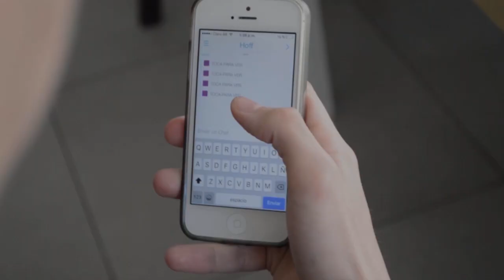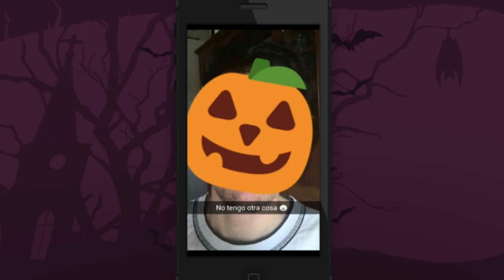Bubbaloo Snapchat Cazafantasmas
CAMPAÑA
ANUNCIANTE: Mondelez
PRODUCTO: Bubbaloo
AGENCIA: Don
Director general creativo: Papón Ricciarelli / Gabriel Huici
Director creativo: Emiliano Jabiu
Redactor: Martin Heidelberg
Director de arte: Nicolas Rudy
Directora de Planning: Veronica Mauri
Director general: Rodrigo Luque
Directora de grupo de cuentas: Mariela Seijo
Directora de cuentas: Mumi Miret
Asistente de cuentas: Giannina Donnadio
Director de producción audiovisual: Carlos “Pelu” Cavaciocchi
Producción audiovisual por agencia: Martina Cavalleri
Producción digital: Ezequiel Tierno
Coordinador General: Mariano Ricciarelli
Productora: Lindatv
Dirección de Arte: Sole Calvano
Realizador: Anibal Santangelo
Responsable por cliente: Marina Prieto, Delfina Bett, Luciana Etcheverry